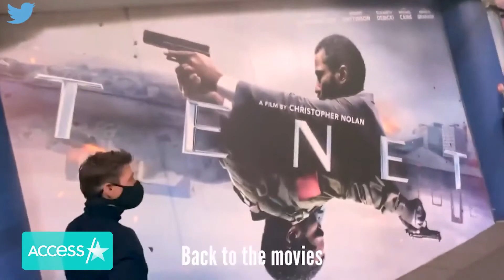Reel Geeks: Episode 40 - Tenet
@reelgeekshfx on Twitter and Instagram

Geeksploitation Entertainment presents "Reel Geeks", an extensive movie review show for recent releases in geeky cinema (e.g. films in genres like sci-fi, fantasy, action, horror, etc., and/or categorized as comic book based, video game based, etc.).

As the film world tries to recover from the global Clusterfuck that is 2020, cinema lover and film director Christopher Nolan came riding in on his gallant white horse, proclaiming himself the saviour of the box office with his latest film, "Tenet."  Can this Time Travel film that isn't a Time Travel film prop up the ailing box office numbers or would we have all been better off had the film gone straight to VoD?

Join Mike, Veda, and Crash as they travel either forward or backward along the time line (depending on when theatres were able to safely open in your area) to answer that all important question, "Should you risk your health to see Christopher Nolan's latest multiple times in theater?"

Originally recorded in Halifax, NS, Canada

Hosts: Mike Montgomery, Elisaveta Wynters and "Crash Ann Burn"

Video: Whereby Video Conferencing

Category
Film & Animation
License